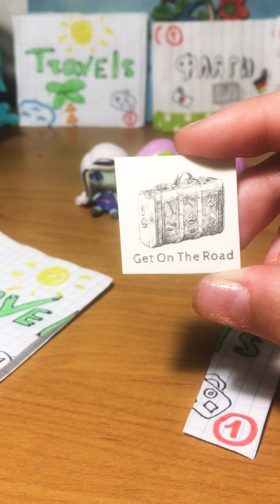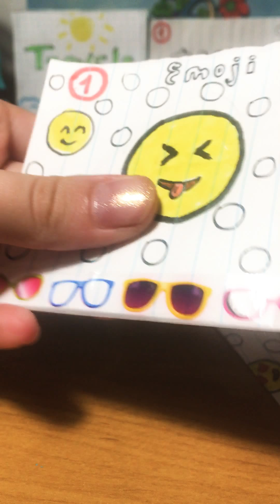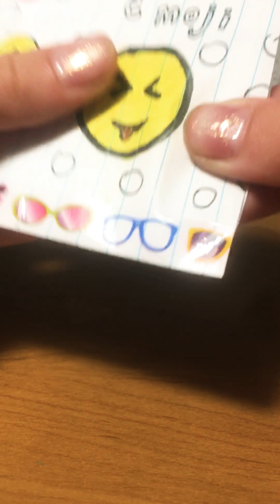РаСпАкОвКа БуМаЖнЫх СюРпРиЗоВ | 2 часть